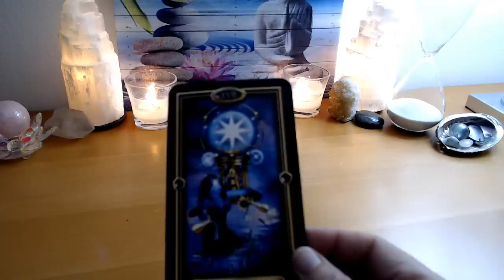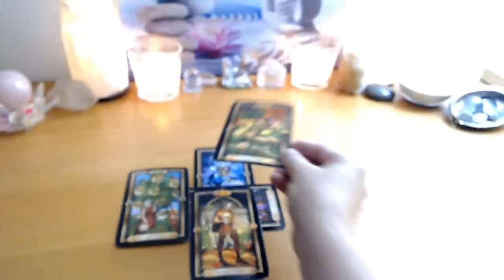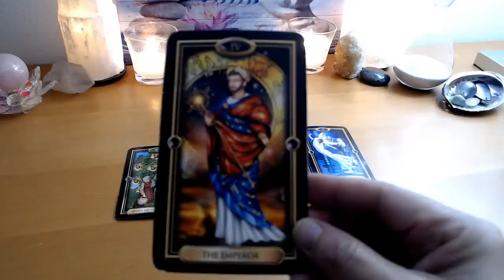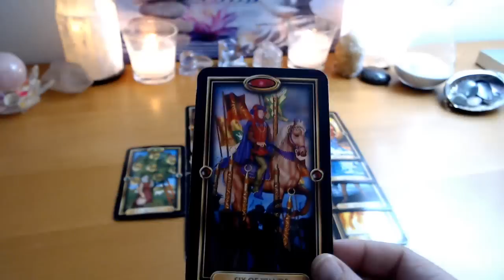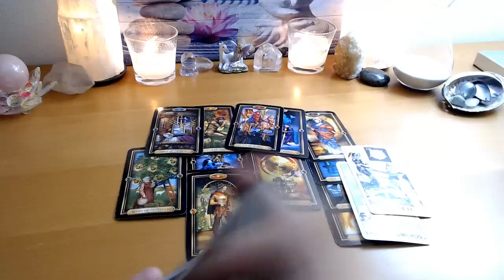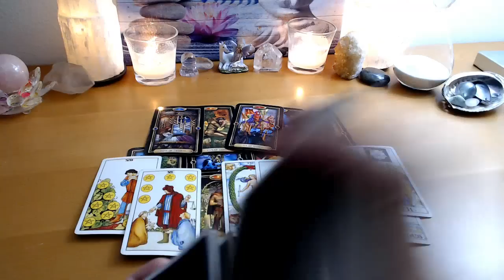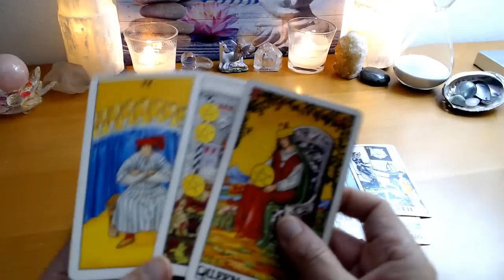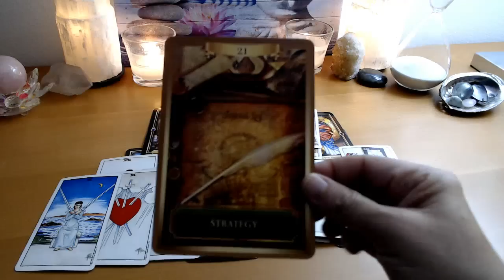Capricorn Next 48 - Financial Success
Energy Oracle by Sandra Taylor, Archangel Animal by Diana Cooper and Psychic Tarot for the Heart by John Holland.